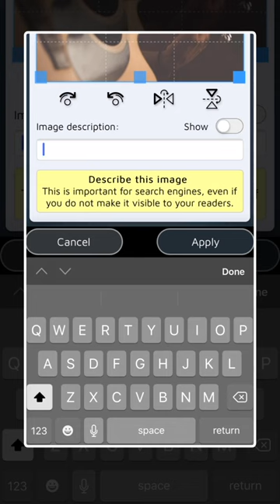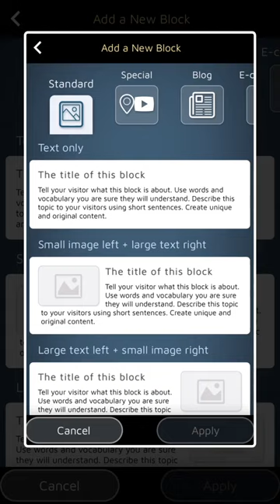Полнофункциональный конструктор сайтов прямо в вашем телефоне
Первый конструктор сайтов, имеющий одинаковые функции на телефонах и компьютерах.